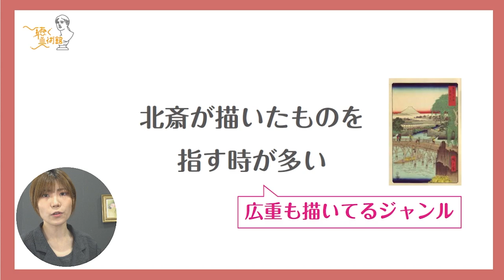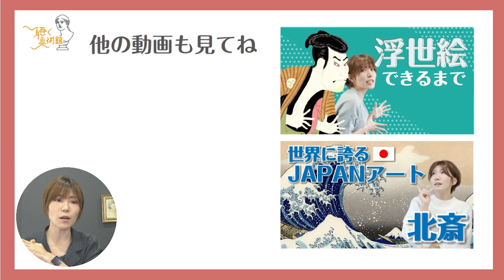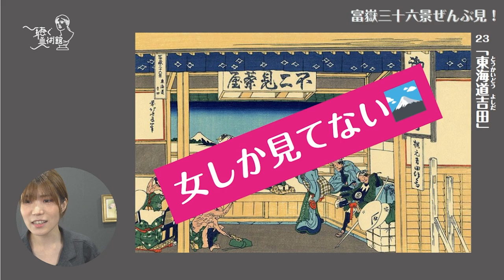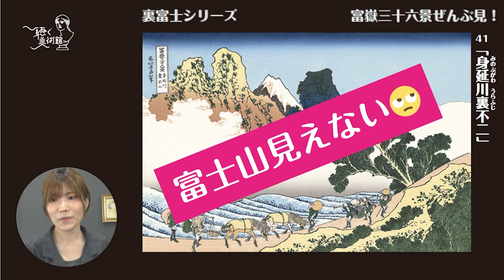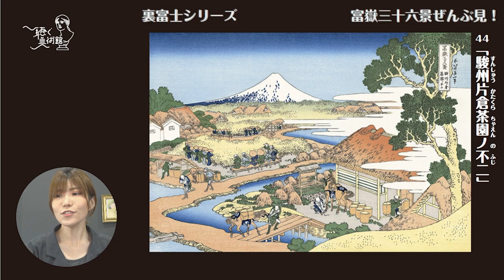葛飾北斎の名作「富嶽三十六景」ぜんぶ見せます【美術】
葛飾北斎の「神奈川沖浪裏」や「凱風快晴」で有名な「富嶽三十六景」
３６と言いつつ、その全貌を見る機会は少ないでしょう。
今回はそんな富嶽三十六景（実は４６図）を全部見ましょう！

0:16 富嶽三十六景って？
1:05 ぜんぶ見！

【おすすめ】
ラジオ最新回（毎週木曜）
【通常版】